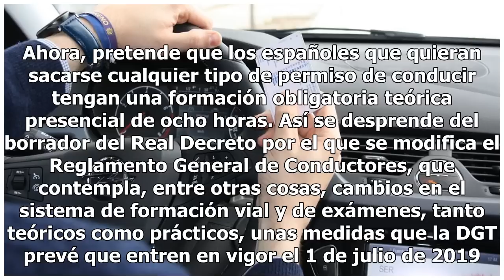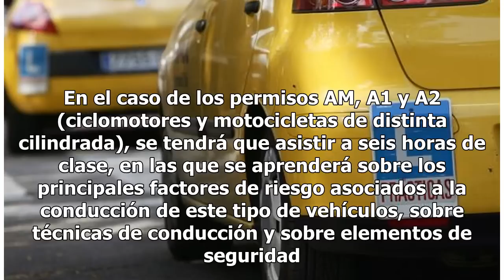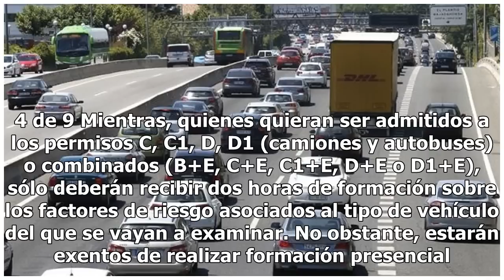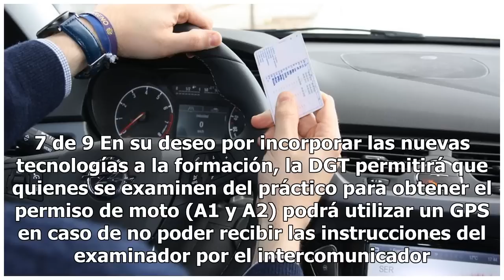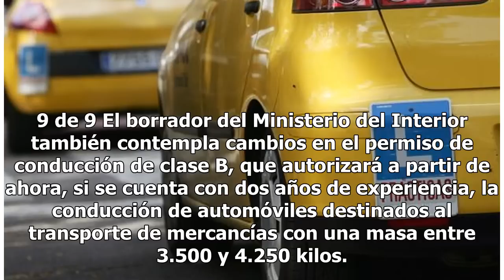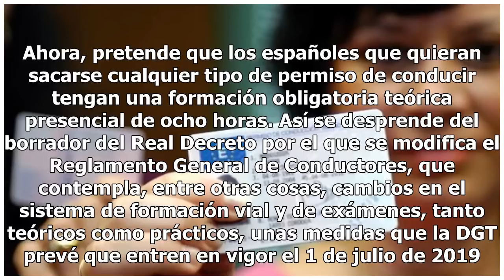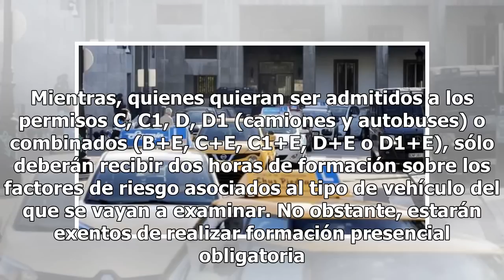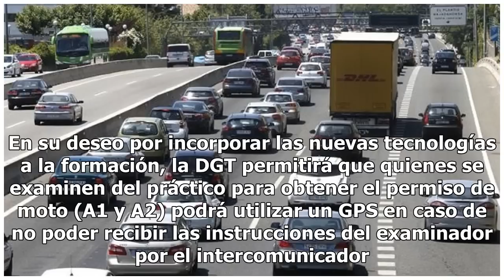Así será el nuevo carné de conducir: un examen más duro con menos fallos permitidos